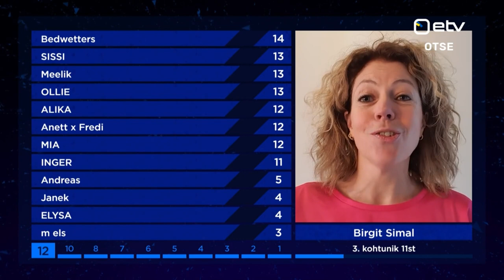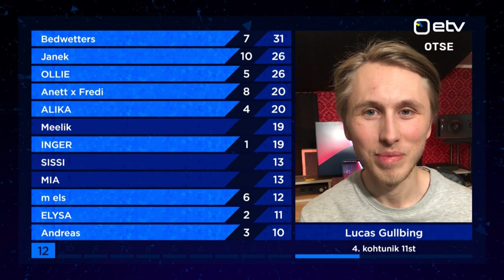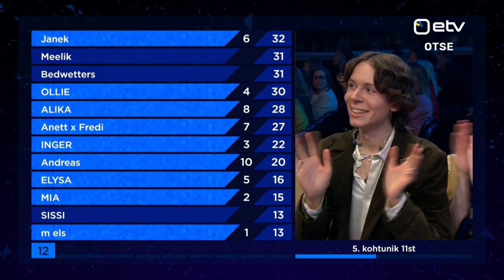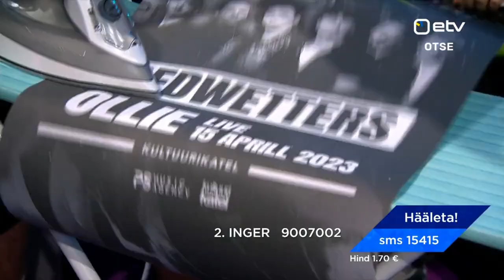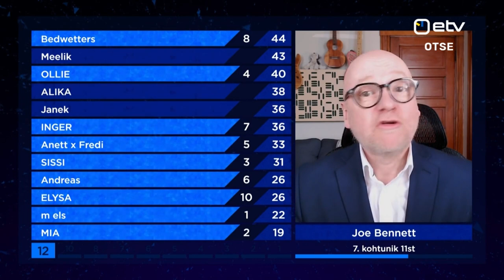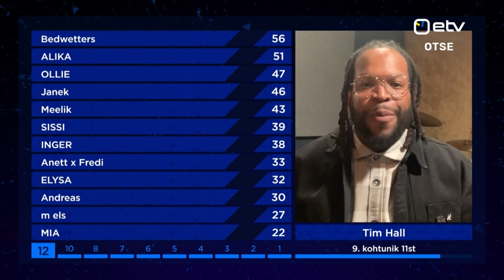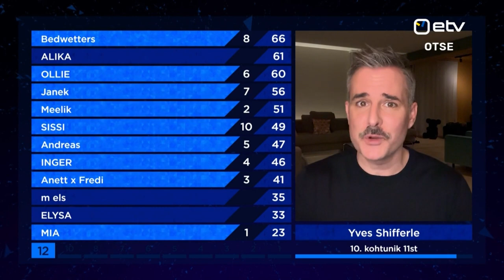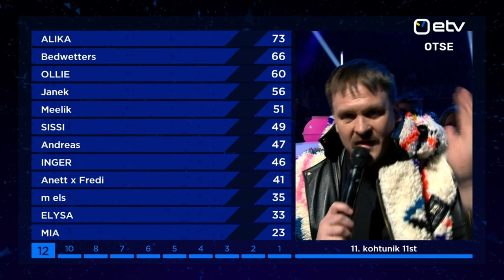Eesti Laul 2023 | INTERNATIONAL JURY VOTING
ALL PARTICIPANTS OF EESTI LAUL 2023:
Alika - Bridges
Andreas Poom - Why Do You Love Me
Anett x Fredi - You Need To Move On
Bedwetters - Monsters
Carlos Ukareda - Whiskey Won't Forget
Ellip - Pretty Girl
Elysa - Bad Philosophy
Inger - Awaiting You
Janek - House of Glass
Kaw - Valik
Linalakk & Bonzo - Aeg
M els - So Good At What You Do
Meelik - Tuju
Merlyn - Unicorn Vibes
Mia - Üks samm korraga
Neon Letters & Maiko - Tokimeki
Ollie - Venom
Robin Juhkental - Kurbuse Matused
Sissi - Lighthouse
Wiiralt & Ultima Thule - Salalik

ALL THE WINNERS OF ESC:
2000 - Denmark: The Olsen Brothers - Fly on the wings of love
2001 - Estonia: Tanel Padar & Dave Benton - Everybody
2002 - Latvia:  Marie N - I wanna
2003 - Turkey: Sertab Erener - Everyway that I can
2004 - Ukraine: Ruslana - Wild Dances
2005 - Greece: Helena Paparizou - My Number One
2006 - Finland: Lordi - Hard Rock Hallelujah
2007 - Serbia: Marija Šerifović - Molitva
2008 - Russia: Dima Bilan - Believe
2009 - Norway: Alexander Rybak - Fairytale
2010 - Germany: Lena - Satellite
2011 - Azerbaijan: Ell & Nikki - Running Scared
2012 - Sweden: Loreen - Euphoria
2013 - Denmark: Emmelie De Forest - Only Teardrops
2014 - Austria: Conchita Wurst - Rise Like a Phoenix
2015 - Sweden: Måns Zelmerlöw - Heroes
2016 - Ukraine: Jamala - 1944
2017 - Portugal: Salvador Sobral - Amar Pelos Dois
2018 - Israel: Netta - Toy
2019 - The Netherlands: Duncan Laurence - Arcade
2021 - Italy: Måneskin - Zitti E Buoni